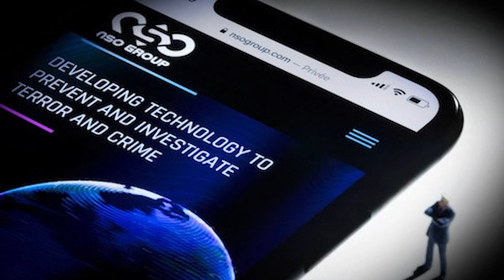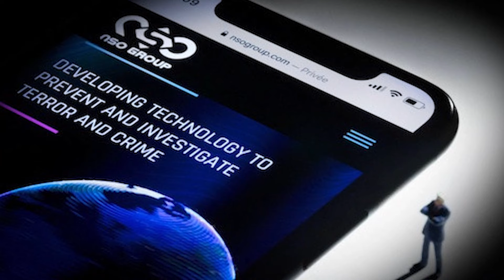Tòa phúc thẩm liên bang Mỹ tước quyền miễn trừ truy tố của ông Donald Trump📺Tin Hoa Kỳ Tối 06/02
SAIGON TV📺